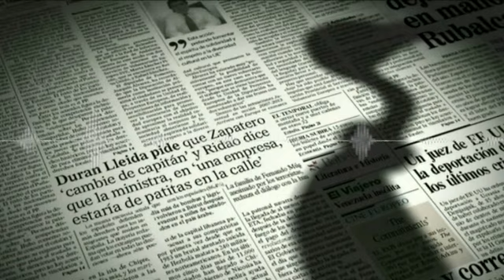Hemeroteca del Crimen - Andréi Chikatilo, el Carnicero de Rostov (Jaime Pérez de Sevilla)